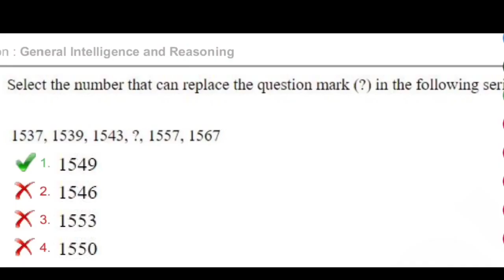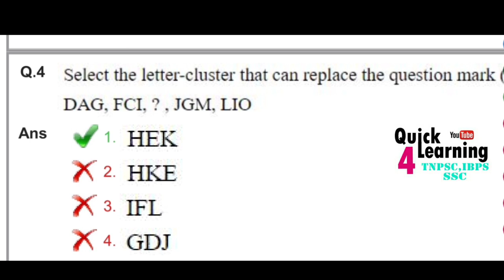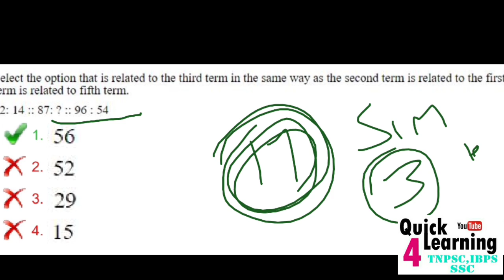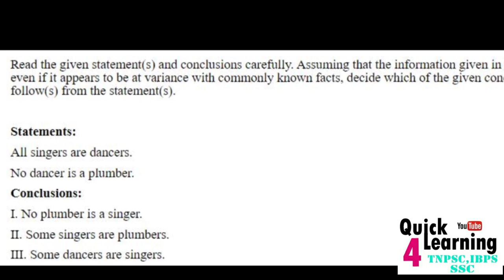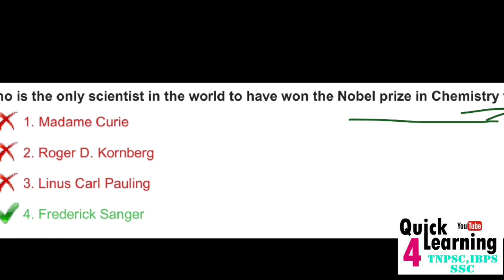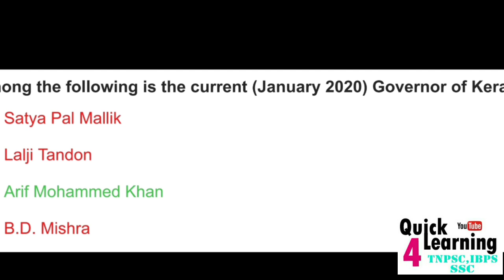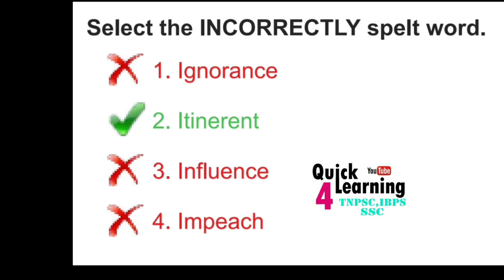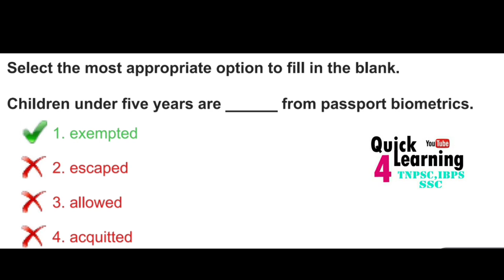SSC MTS 2023 Tamil | Previous Year Original Question Analysis | Quick Learning 4 TNPSC IBPS SSC